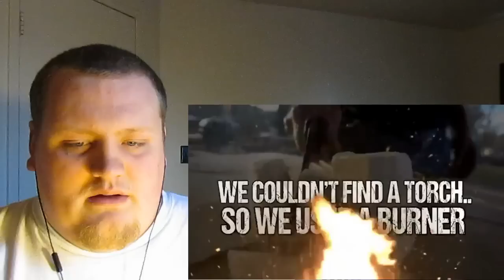EXPERIMENT 1000 Degree SWORD VS XBOX ONE! BY ANGRY GRANDPA REACTION!!!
angry grandpa
kidbehindacamera
experiment 1000 degree sword